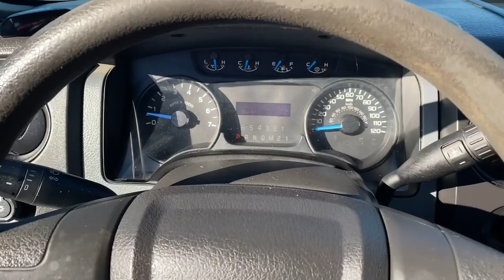2014 Ford F-150 Lithia Springs, Douglasville, Powder Springs, Smyrna, Atlanta, GA K14271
Oxford White Used 2014 Ford F-150 XL available in Lithia Springs, Georgia at John Thornton Chevrolet. Servicing the Douglasville, Powder Springs, Smyrna, Atlanta, GA area.